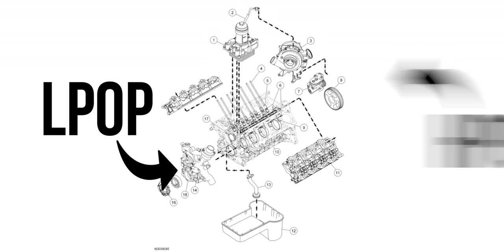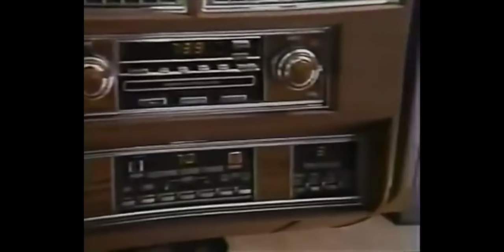These are the WORST ENGINES EVER MADE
Some honorable mentions I want to throw in here include the Mopar 2.2L for being a turd, the Land Rover 4.0L for slipping cylinder liners, and the 5.7L HEMI because they do nothing but knock their entire life. Seriously though, there are a lot of bad engines out there, but a lot of it is subjective

Follow all our accounts below!

Gear I use to shoot my videos:
Sony A7IV
Sony 24mm F1.4 GM